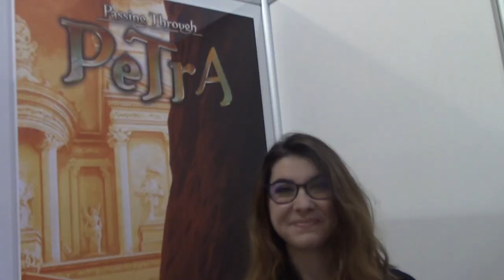What colour do you play? - I Play Red - Spiel 18, Essen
This was our sixth year at Essen, and I see so many regular faces be they designers, publishers, fellow content creators and friends alike year on year that this was a perfect opportunity for a fun project. I hope you enjoy it.

Full credits with links to are available on the I Play Red blog

Eric Lang
Scott Alden
Tony Boydell, Surprised State Games Ltd
Rodney Smith, Watch It Played
Paul Grogan, Gaming Rules | Gaming Rules Videos
Tony Hyams, UK Games Expo
Daniel Zayas, Longpack Games
Michael Coe, Gamelyn Games
Edward Uhler, Heavy Cardboard
Jess, Boardgame Girl
Corey Wright, Massif Games
Bez, Stuff By Bez
Joseph Liano, Pet Evil
Friedemann Freise, 2F-Spiele
Elad Goldstein, Golden Egg Games
Andrew Harman, Yay Games
Sarah Kennington, One Free Elephant
Mandy H, Boardgame Pinup
Suzanne, The Dice Tower
Leonhard Orgler, Fox In The Box
Alban Viard, AV Studio Games
Benjamin
Chris Marling, Go Play Listen
Azkel, Capsicum Games
Didier Dincher, Capsicum Games
Mark Cooke, Airecon
Ben, Airecon
Nigel Matthews, GamesQuest
Paul Saxberg, Roxley Games
Vital Lacerda
CJ Lowe
Martin Wallace
Leonard, Backspindle Games
Burky, Game Toppers
Katie Bain, Games Explorers
Rory, Hub Games
Nuno Bizarro Sentiero, What's Your Game
Paulo Soledade, What's Your Game
Marcus Brand
Gil Hova, Formal Ferret Games
Conor McGoey, Inside Up Games
Karsten Schulmann, Stimulus Games
Rafaël Theunis, Game Brewer
Michael Kiesling
Ted Alspach, Bezier Games
Dani Lowe, Renegade Game Studio
Paul Brook, East Street Games
Gracie Glowiak, Devir Iberia
Geoffrey, Ankama Boardgames
Tiinaliisa Multamäki, Dragon Dawn Productions
Ramón Redondo, Tempus Fugit Games
Irene, Tempus Fugit Games
Issac Childres, Cephalofair Games
Louis Downs, CMA Creative Solutions Limited
James Naylor, Magnate The First City | Naylor Games.
Special thanks to James O'Toole for helping with cleaning up the audio from what was a very loud set of trade halls. Check out his band The Spiral Sequence and get in touch if you need any audio twiddling.

You can also find I Play Red at ...

Kat